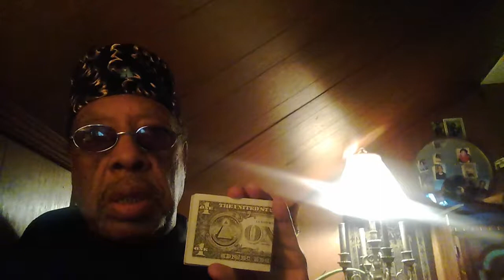Black Light Shines on the Divine massage(3)